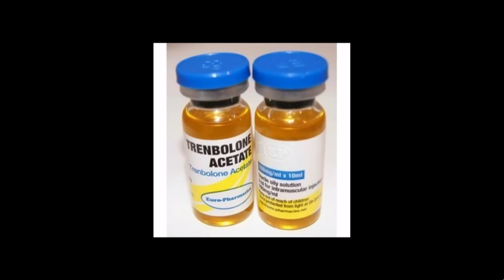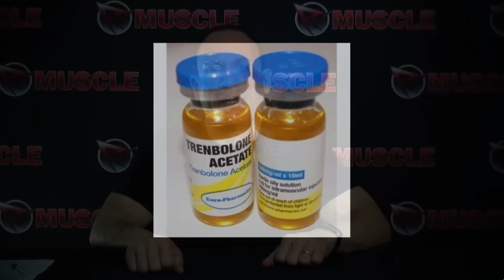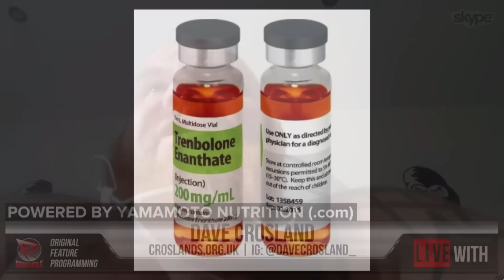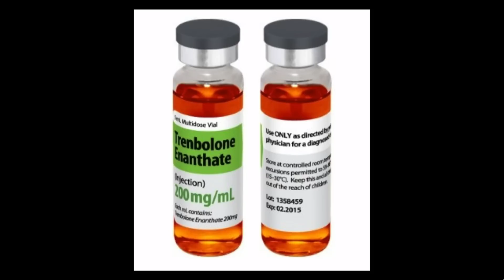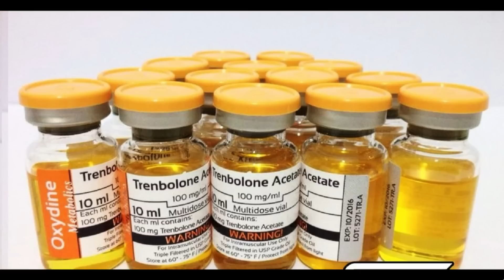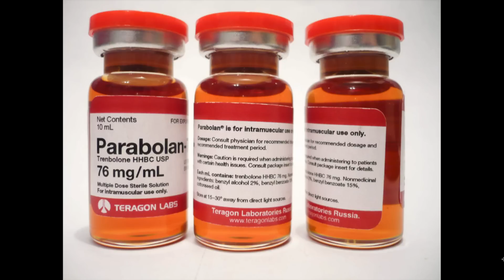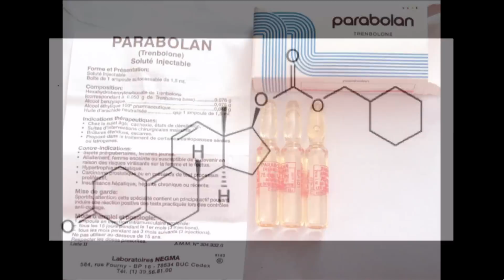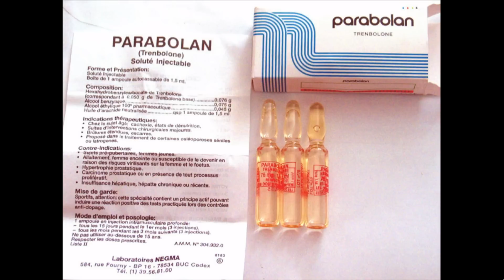Tren Talk! Dave Palumbo and Dave Crosland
Dave Crosland joins Dave Palumbo for the latest installment in 'Anabolic Review', discussing Tren.

Crosland is one of the top PED experts in the UK.

Keep it locked to RXMuscle.com for more episodes of Anabolic Review.